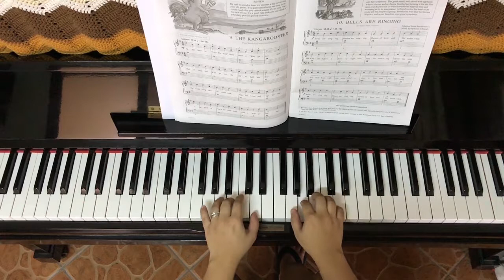10, The Bells are Ringing, John W Schaum, Piano Course, A The Red Book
Piano Demo on Lesson Book by John W. Schaum